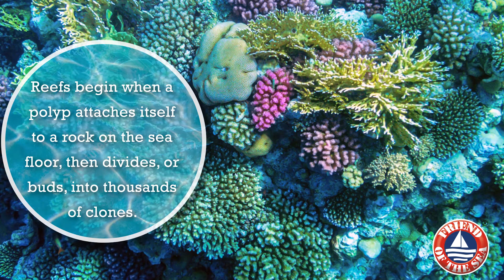Save the Corals - Friend of the Sea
Corals can be found in tropical waters around the world. They are constituted of tiny little creatures called polyps and are a very important part of the marine ecosystem.

To learn more about Corals and our Conservation Projects have a look at our

By joining the Friend of the Sea and choosing sustainable and certified products you are contributing to saving the Corals.

To learn more about Friend of the Sea certification, sunscreen and sustainable aquaculture, visit our

Learn more about our company and our certification. visit us